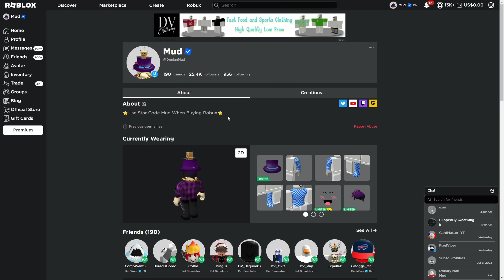I Logged Into MUD Clan OWNERS Account In Roblox Bedwars..